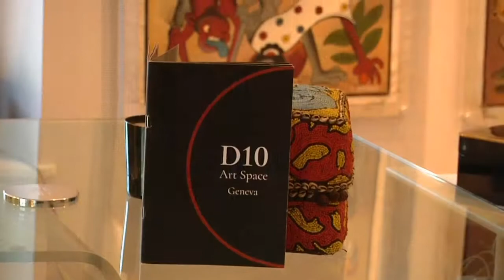D10 AfricArt Exhibition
Victoria D.Dzodziev, D10 ArtSpace & African Art Collector

exhibition

AFRICART

In the presence of guest of honor, Madame Bineta Diop, Founder and Chair of the Board of Femmes Africa Solidarity (FAS), Special Envoy on Women, Peace and Security of the Chairperson of the Africa Union Commission.

Filmed & Edited by: Ignatius. T. Mugwagwa (41DNA)